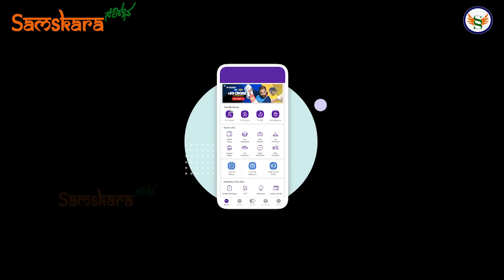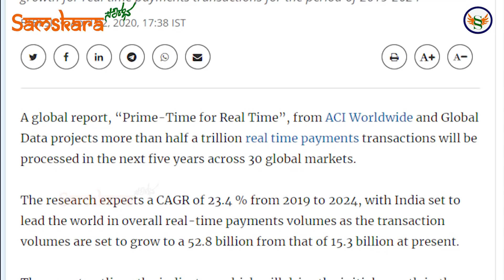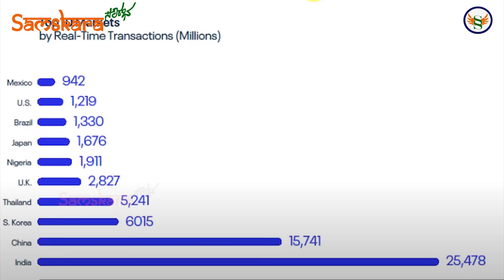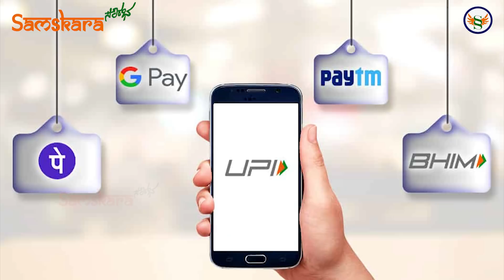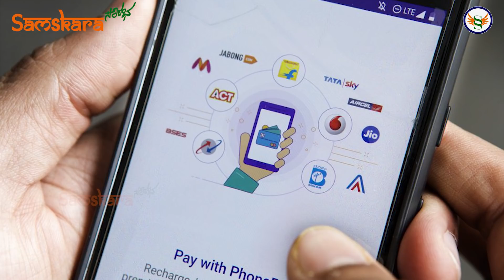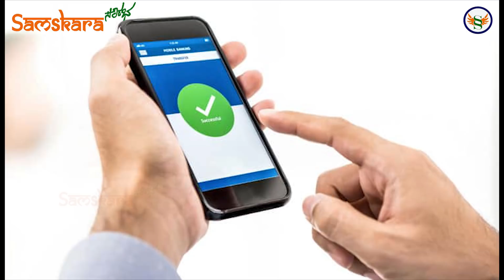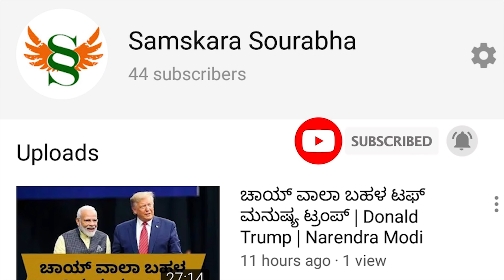ಡಿಜಿಟಲ್ ಪೇಮೆಂಟ್ನಲ್ಲಿ ಚೀನಾ ಹಿಂದಿಕ್ಕಿದ ಭಾರತ | ಸಾಕಾರವಾಯ್ತು ಮೋದಿ ಡಿಜಿಟಲ್ ಇಂಡಿಯಾದ ಕನಸು | digital india